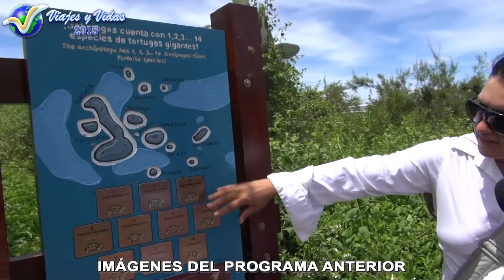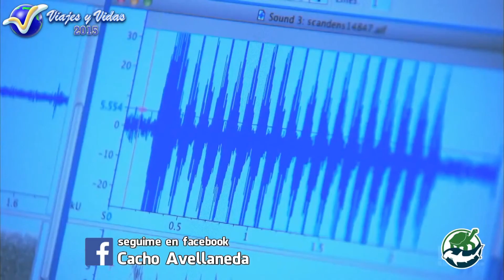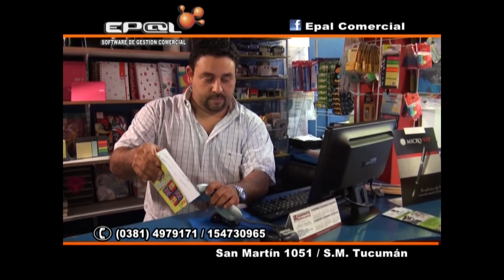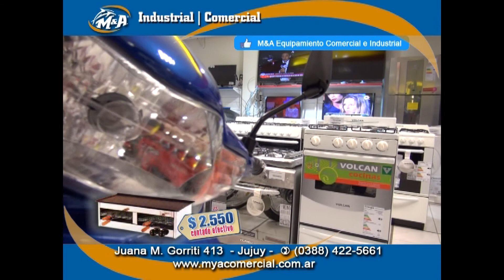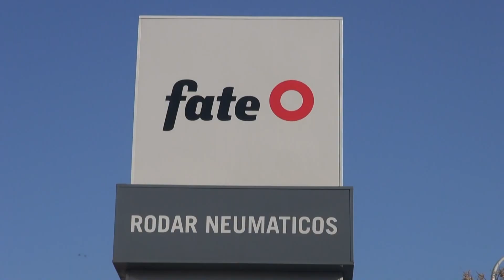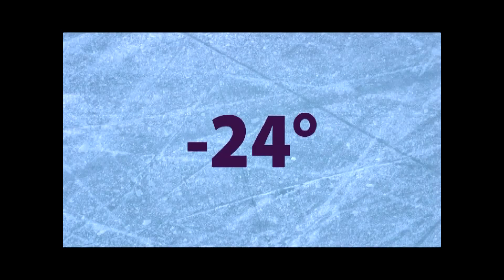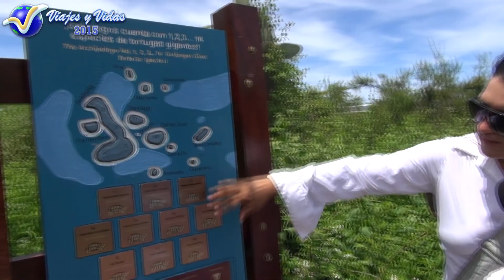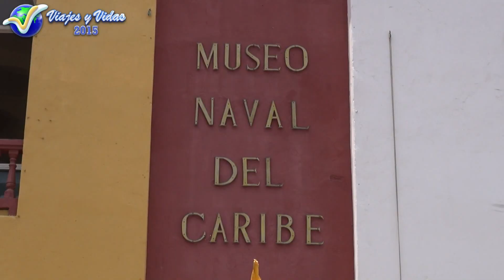VIAJES Y VIDAS DVD 171 Cràteres Gemelos, Tubos de Lava, El trapiche Ecológico, Isla San Bernardo y S